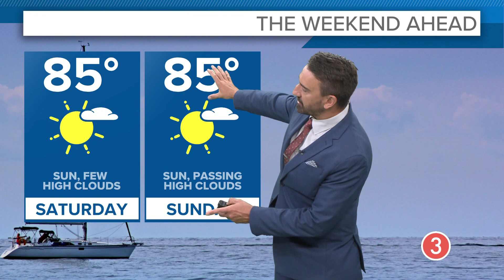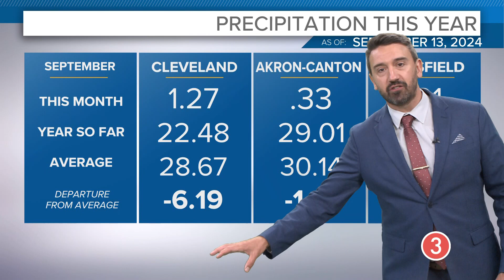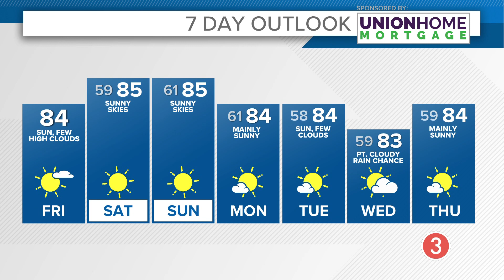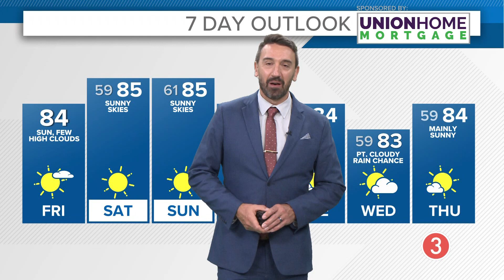Friday's extended Cleveland weather forecast: Warm and dry late summer weather in Northeast Ohio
Cleveland weather forecast for Friday, September 13, 2024.

This beautiful stretch of late summer weather continues and our upcoming weekend looks good, albeit a little on the warm side.

We need rain. I know, I know — a long stretch of sunny, warm days is usually not something I complain about, but the lawns are dormant, the crops are suffering and the dust and bugs are prolific.

The latest drought monitor is out and Ohio is at the epicenter of some of the driest condition in the country. Just three months ago there were ZERO areas with dry conditions and now we have some areas in exceptional drought — the highest classification. And it isn't getting better.

What's left of Hurricane Francine is dissipating slowly in the mid-Mississippi River Valley. We won't get any rain from that. A huge area of strong high pressure is sitting to our east and locking in our dry weather.

But that same high pressure may actually help us in the end. The east to west onshore flow from the Atlantic Ocean into the Carolinas may eventually become better organized into a tropical system. That system is currently forecast to slowly move through the Carolinas and into the Appalachian Mountains.

As of Friday morning, the models aren't too impressed with bringing this moisture as far north and east as Ohio. The GFS American Model is the only one that has any hint of rain coming our way. For now, we'll paint a mainly dry forecast all the way through the end of next week, but we'll be keeping a close eye on any sign of rain in our forecasts.

For now, enjoy the dry, late summer stretch of weather. Things will be changing soon and we'll want these days back!

TODAY: Sunshine with a few high clouds. Low to mid 80s.

SATURDAY: A mix of sun and a few high clouds. Mid 80s

SUNDAY:  Mostly sunny.  Mid 80s